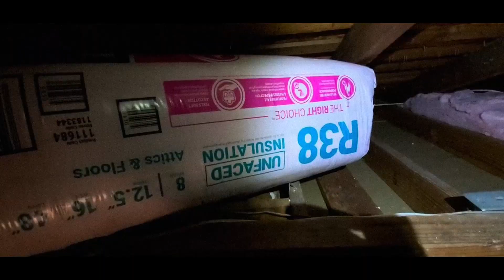We Cleaned Out The Attic And Replaced The Old Insulation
❇️ Welcome to the official YouTube channel of Attic Pros - We help you Achieve your Attic Goals! ❇️

Attic Pros are committed to keeping attics clean, dry, and animal free. Follow along as we take you behind the scenes to show you what we do and why it is important!
➡️ Homeownership comes with great responsibility and the number one way to protect your asset is through home maintenance. Cleaning your attics and crawl spaces on a routine basis can prevent infestations, water damage, and mold problems.
Our process to get started is easy and hassle-free.

From the first contact to the completion of the job, our team is committed to customer satisfaction.
➡️ Follow along with our channel as our expert technicians demonstrate the services we offer and show why this maintenance is important to protect your house in the greater bay area, namely Alameda, Contra Costa, Marin, San Francisco, San Mateo, Santa Clara, Solano, and Napa.